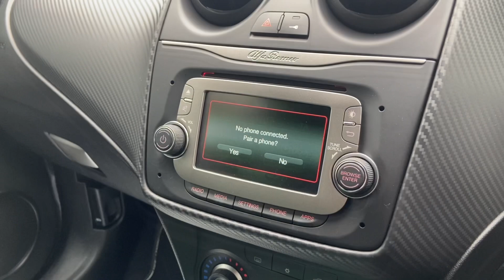Alfa Romeo Mito | BN66 KTA | Walkthrough | Angus MacKinnon Ltd